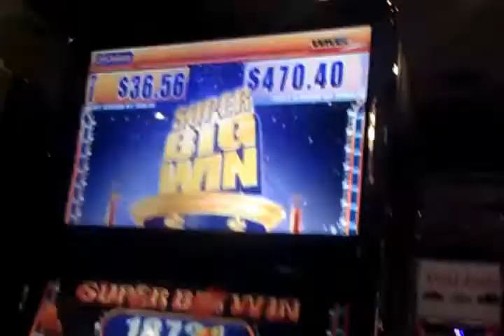WMS: Wicked Beauty - Major Progressive $470.40 - Mega Big Win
~ WARNING: Profanity may be contained within the "commentary" of this video. ~

WMS: Wicked Beauty Major Progressive @ $470.40

We hit the Major Progressive after a $12.20 win

Total WIN $482.60

Boulder Station - February 7, 2013